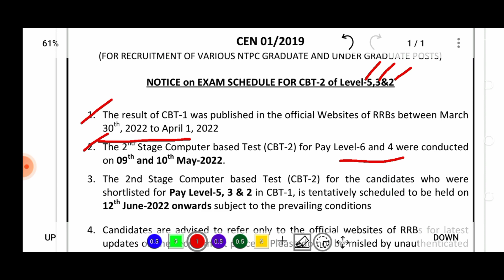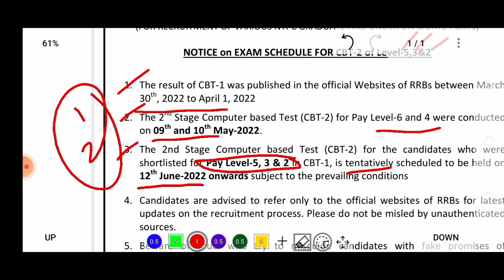NTPC CBT-2 LEVEL-5,3,2 EXAM DATES OUT.||What about Level-1 Exams.